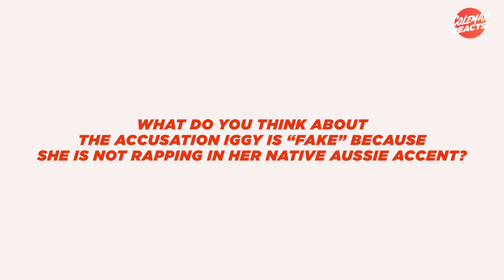Coleman Reacts to White Rappers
Can white people rap?

Watch Coleman Hughes reacting to white rappers in this new episode of Coleman Reacts.

Credit list:
00.06: Tom Macdonald - Best Rapper Ever (music video)
03.30: Macklemore - Thrift Shop (music video)
04.48: Images from wiki commons
05.20: Images from Wiki
05.20: Charlie Parker - All the things you are (music)
06.36: Merkules - Way Down (Music video)
07.18: Iggy Azalea - Fancy Feat. Charli XCX (music video)
08.38: Intouchables directed by Olivier Nakache & éric Toldano (movie extract)
08.53: Logic - Take It Back (Music video)
09.39: Image from Wiki
11.42: Eminem - Guilty Conscience (Music video)
14.50: Image is album cover of Wolf by Tyler, The Creator
14.50: Tyler, The Creator - Colossus (Instrumental) (music)